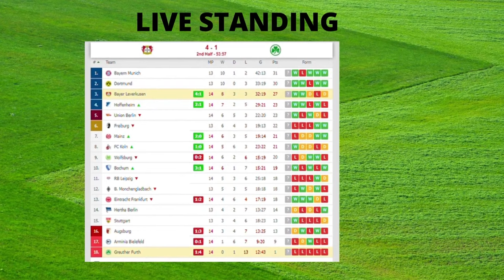Bayer Leverkusen VS Greuther Furth 7-1 Extended Highlights